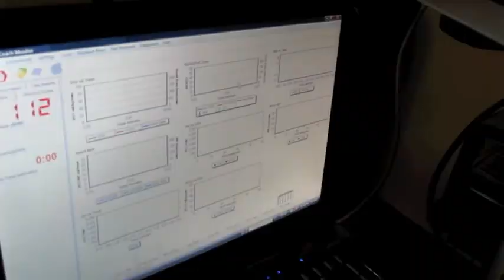V02 Max Testing